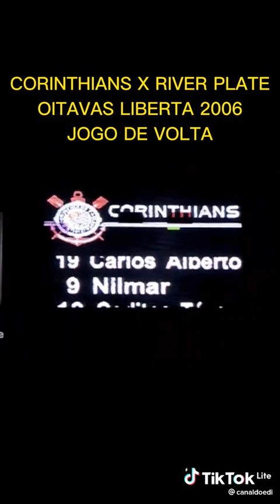Vejam o que ocorreu em 2006 quando o Corinthians apostou em um cidadão que não era treinador.